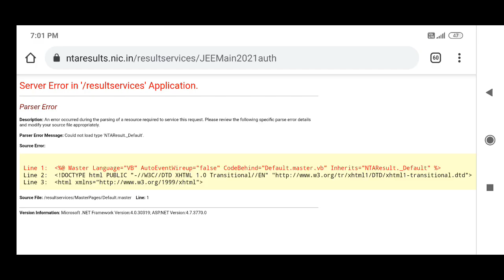JEE MAINS 2021 results uploading..Check out here FAST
JEE MAINS 2021 results uploading.. Check here HOW???

Try This FREE FIRE ADVANCED CRASH COURSE

Link for Downloading JEE mains 2021
Results

All JEE Mains 2021 Papers of
February,
March&
July
Session All subjects (PCM) with official key and solutions available together at

Just follow this blog for all old new Question papers

February Session
all Shifts all subjects solutions by Aakash

CREDITS: AAKASH

February Session
all Shifts all subjects solutions by Allen

March Session
all shifts and all subjects with Official key and solutions
By allen

JULY/3rd  SESSION

all subjects Detailed Solutions and Key mapped with NTA download in single pdf

CREDITS: ALLEN

Jee Mains 2021 4th Session/phase Key&solutions

important Certificates

Jee mains 4th 2021 session application,
Jee mains 4th 2021 session form filling,
Jee mains 4th 2021 session registration,
Jee mains 4th 2021 session corrections application,Jee mains 4th session
jee mains 4th 2021 registration,jee main 4th 2021 registration,jee 4th 2021 registration, how to fill jee mains form 2021for 4th session, do we have to register again for 4th session?
Jee mains 2021 4th session corrections application,Jee mains 2021 4th session application modifications,

jee mains 2021 3rd phase registration,
jee mains 2021 4th phase registration,
jee mains 2021 3rd&4th phase registration,
jee mains 2021 latest updates,